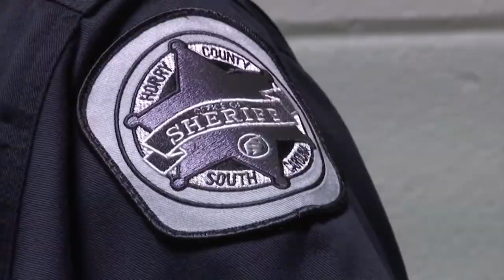New law helping combat staff shortages at J. Reuben Long Detention Center